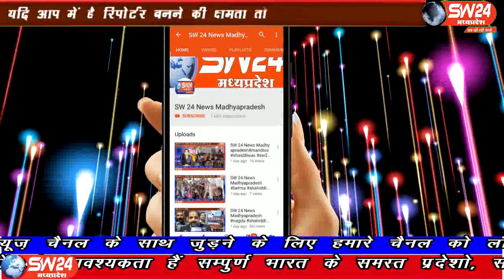sw24news khargone, 29.07.2019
खरगोन शहर के भाटवाड़ी मोहल्ला स्थित अकबर पिता रहूफ बागवान के मकान में एक यूवक घुस गया और मकान के दूसरी मंजिल पर बच्ची को लेकर बैठ गया । इस दौरान बच्ची चिल्लाई और उसके पिता अकबर दौड़े और बच्ची को छीनाsw24news